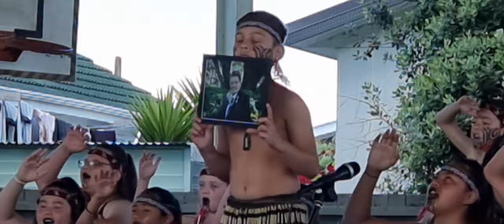Vardon School - Te Oro O Te Pakuru Kapahaka Festival 2023